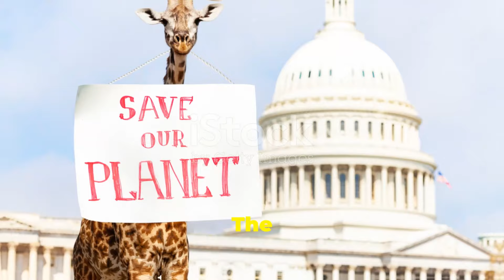Singapore - Top 10 places to visit | Travel Guide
Top 10 places to visit | Travel Guide  Benito News
Singapore, officially the Republic of Singapore, is an island country and city-state in maritime Southeast Asia. The country's territory comprises one main island, 63 satellite islands and islets, and one outlying islet. It is about one degree of latitude (137 kilometres or 85 miles) north of the equator, off the southern tip of the Malay Peninsula, bordering the Strait of Malacca to the west, the Singapore Strait to the south along with the Riau Islands in Indonesia, the South China Sea to the east, and the Straits of Johor along with the State of Johor in Malaysia to the north.

Singapore's history dates back at least eight hundred years, having been a maritime emporium known as Temasek and subsequently a major constituent part of several successive thalassocratic empires. Its contemporary era began in 1819, when Stamford Raffles established Singapore as an entrepôt trading post of the British Empire. In 1867, Singapore came under the direct control of Britain as part of the Straits Settlements. During World War II, Singapore was occupied by Japan in 1942 and returned to British control as a separate Crown colony following Japan's surrender in 1945. Singapore gained self-governance in 1959 and, in 1963, became part of the new federation of Malaysia, alongside Malaya, North Borneo, and Sarawak. Ideological differences led to Singapore's expulsion from the federation two years later; Singapore became an independent sovereign country in 1965. After early years of turbulence and despite lacking natural resources and a hinterland, the nation rapidly developed to become one of the Four Asian Tigers.

Welcome to Benito News and information – Your Source for the Latest News and In-Depth Information.
If I use any of your info/photos let me know I will take it down.